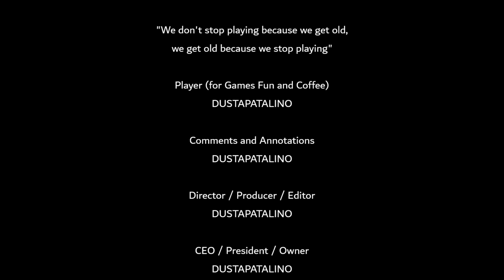God Of War Ragnarok Odin Raven The Jungle Vanaheim